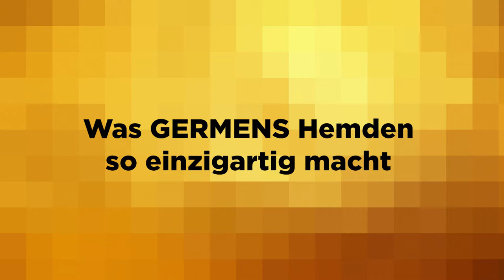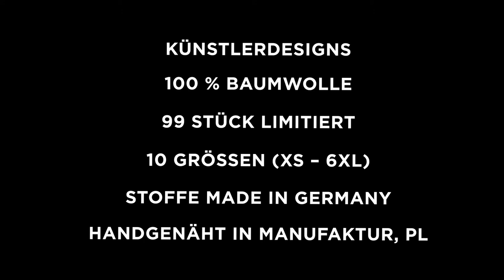GERMENS Hemd DOGFIGHT (140) /// Künstler: Steffen Kraushaar, Chemnitz /// Limitierung: 99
Das kurze Video zeigt das GERMENS® Langarmhemd DOGFIGHT . Das auf 99 Stück limitierte Künstlerhemd wurde vom Künstler Steffen Kraushaar, Chemnitz, Deutschland, gestaltet.